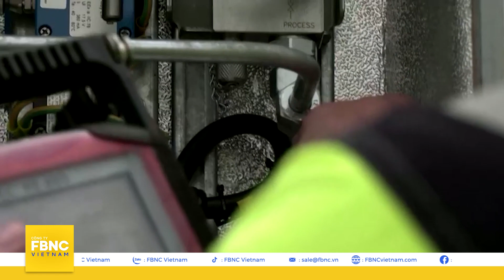Khủng hoảng năng lượng & nắng nóng: Châu Âu đang sống như 'địa ngục' | Góc nhìn quốc tế 19/7 | FBNC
Khủng hoảng năng lượng và nắng nóng: Nhiều nước châu Âu đang sống như 'địa ngục' | Góc nhìn quốc tế 19/7

Hãy cùng tìm hiểu trong chương trình góc nhìn quốc tế của chúng tôi ngày hôm nay!

FBNC
ĐỒNG TIỀN THÔNG MINH - CUỘC SỐNG THÔNG MINH